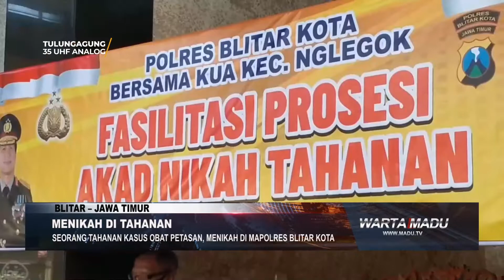BLITAR SEORANG TAHANAN KASUS OBAT PETASAN, MENIKAH DI MAPOLRES BLITAR KOTA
Blitar - Ada Yang Berbeda Dengan Prosesi Ijab Qabul Antara PA (20), Warga Kecamatan Nglegok Dengan OK (19), Warga Kecamatan Garum Kabupaten Blitar.  Kedua Mempelai Terpaksa Harus Melaksanakan Prosesi Akad Nikah Di Masjid Al Aulia Di Mapolres Blitar Kota

PA Merupakan Salah Satu Tahanan Dari Mapolres Blitar Kota Yang Terlibat Kasus Peredaran Obat Petasan Yang Diamankan Pihak Kepolisian Pada Bulan Ramadhan Lalu. Saat Penghulu Memimpin Jalanya Prosesi Ijab Qabul suasana Sakral Dan Haru Mewarnai Prosesi Nikah Keduanya.

Kapolres Blitar Kota AKBP Argo Wiyono Mengatakan  Tersangka Tersandung Kasus Peredaran Obat Petasan Yang Ditangkap Pada Bulan Ramadhan Lalu.  Meskipun Berstatus Sebagai Tahanan  Namun Dia Tetap Memiliki Hak Yang Sama.

Usai Mengucap Ijab Qabul  Kedua Mempelai Harus Kembali Berpisah Karena Mempelai Pria Masih Harus Menjalani Masa Hukuman Penjara  Di Mapolres Blitar Kota.